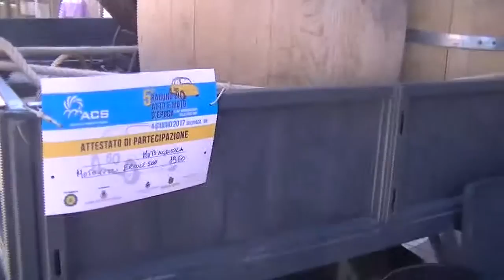§.5/n 4 giugno 2017 clacson coda Solopca, 5ª sfilata ACS veicoli a motore ogni epoca (no biciclette)